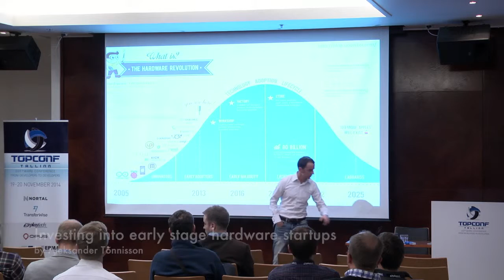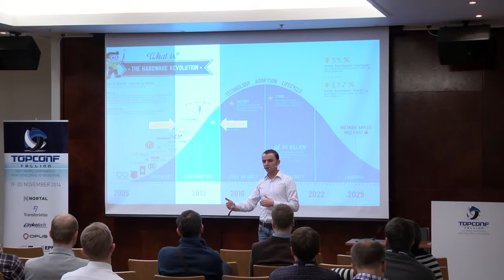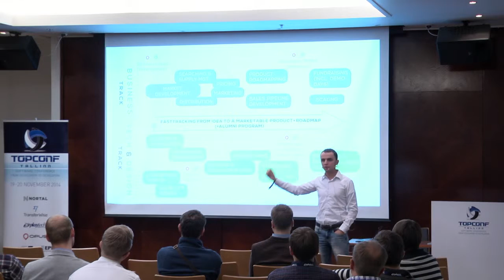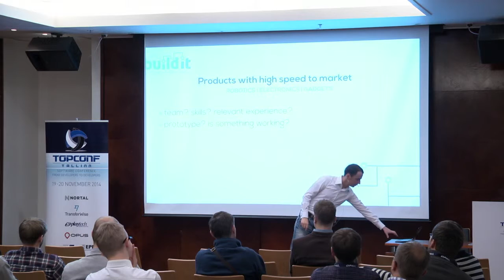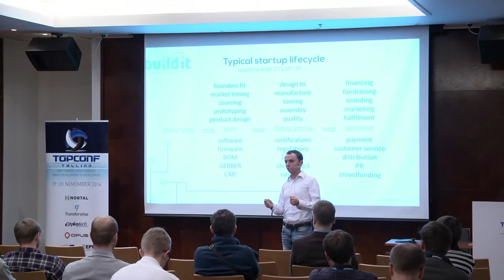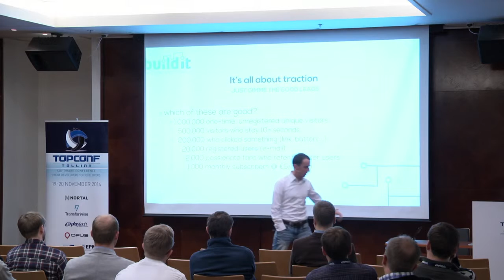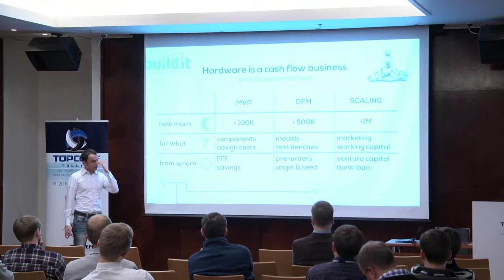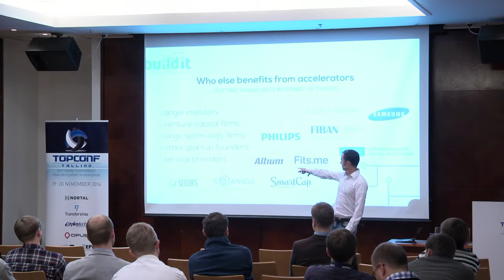Investing Into Early Stage Hardware Startups @ Topconf Tallinn 2014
by Aleksander Tõnnisson
At Buildit Hardware Accelerator we get applications from around the world and in every imaginable product category. Startups developing new technologies have great potential for investors, but this comes with huge risk of running out of money before technological solution is ready to enter the market. In presentation we’ll look at these startups through investor perspective and also how the overall climate of hardware investment looks like.